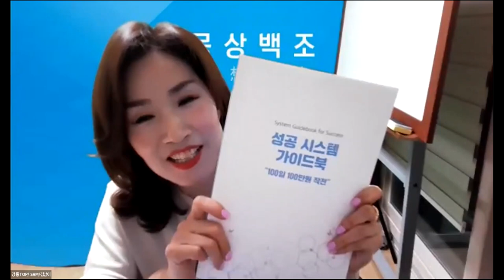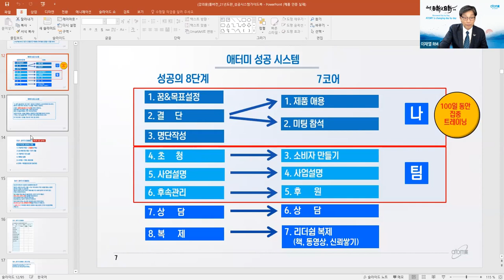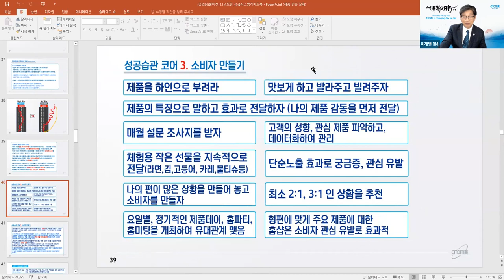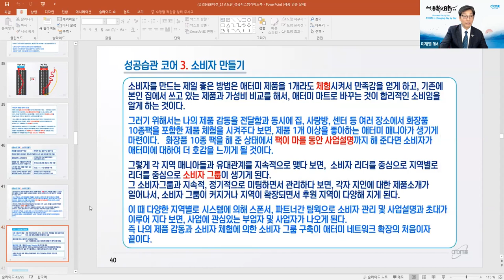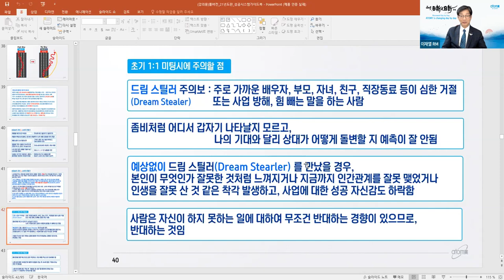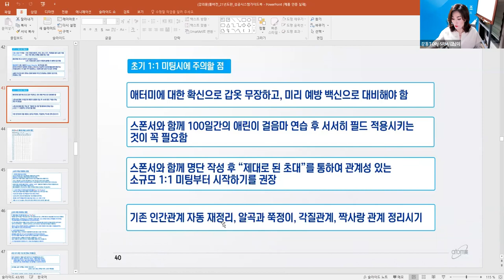애터미TOP 금요성공스쿨 성공시스템 가이드북7코어 (명단작성/초대 )이재열RM